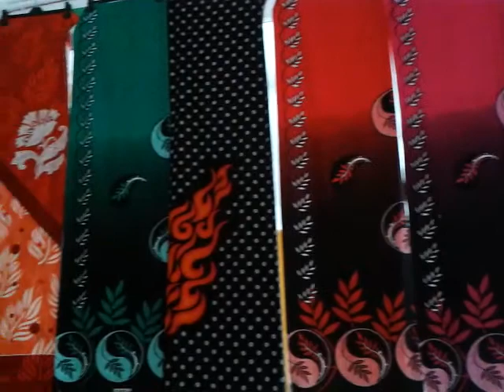ملابس في سريلانكا 5